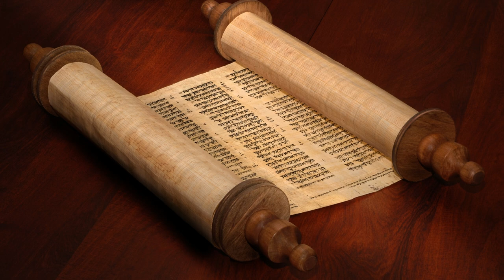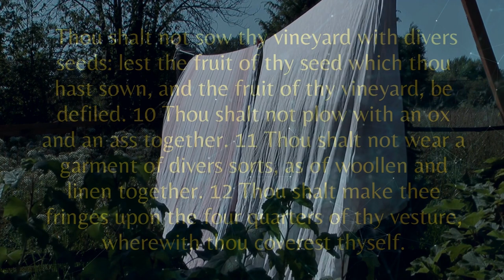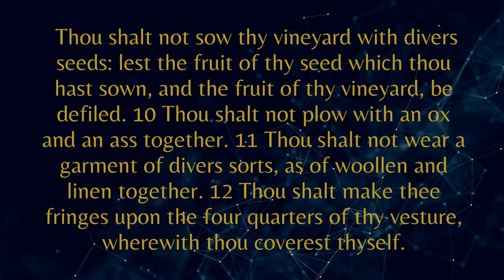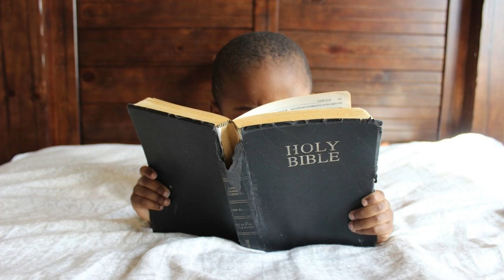Sunrise Prayers | Linen and Wool, Wheat and Tares!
In today's session of our sunrise prayers, we explore the topic of kinds. We look at wool vs linen. What does the commandment not to mix these fabrics teach us about how to live set apart lives? Let's talk about it.